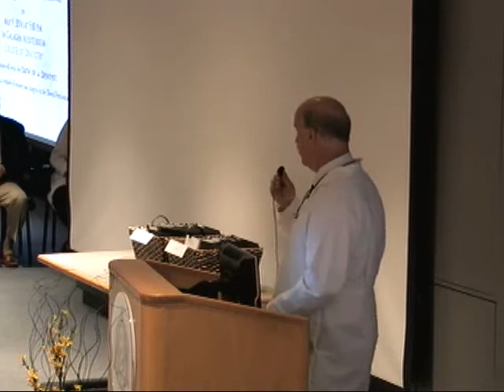White Coat Ceremony 2014 -- U. Iowa College of Dentistry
The White Coat Ceremony is an important rite of passage for dental students.  It marks the time when first-year students receive their clinical privileges, and can begin treating patients under the supervision of our world-class faculty.